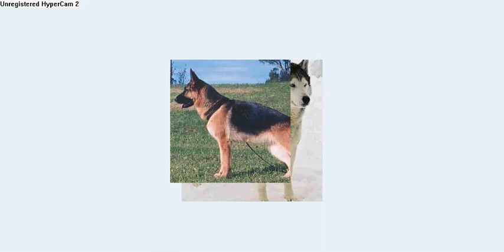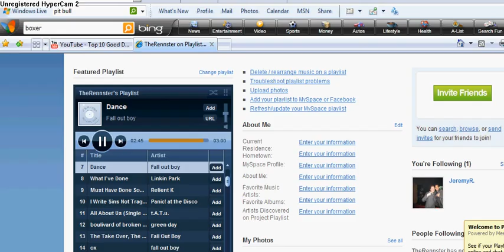My top 10 dogs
1.Golden Retriever  2.American Pit Bull Terrier 3.American Foxhound 4.Doberman 5.Greyhound 6.Siberian Husky 7.German Shepherd Dog 8.BorderCollie 9.Nova Scotia Duck Tolling Retriever 10.Boxer